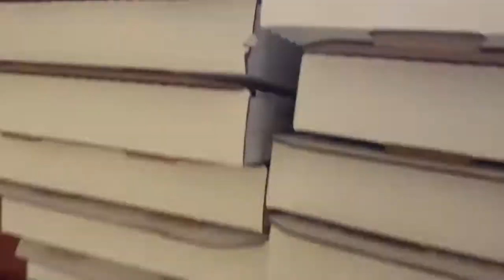Bada-Bing - SUPERBOWL SUNDAY MADNESS!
Here is a behind the scenes look at one of our busiest days of the year!